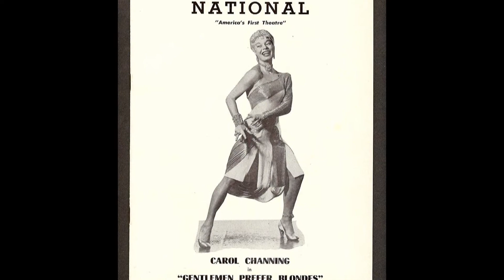"Gentlemen Prefer Blondes" vs. "Bound": Women Take Power - Old Movies for Young People Reviews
Our modern reviews of the classic 1950s musical comedy "Gentlemen Prefer Blondes" starring Marilyn Monroe and the 1990s erotic lesbian thriller "Bound", the Wachowskis' feature film debut. They're both women's buddy films with crime capers central to their plots, but what other connections exist between these movies released 40 years apart? Which is more feminist? Which is more erotic, and for whom? And, of course, which movie's better? Brad and Spence will argue it all.

It's the gay Baby Boomer versus the straight Millennial as we review, rate, dissect, and celebrate movies ranging from iconic classics to cult hits to mostly-forgotten gems of old Hollywood. This is Old Movies for Young People.

"Gentlemen Prefer Blondes" (1953) was directed by Howard Hawks, choreographed by Jack Cole, screenplay written by Charles Lederer based on Anita Loos's novel, and starred Jane Russell, Marilyn Monroe, Charles Coburn, Tommy Noonan, and George Winslow.

"Bound" (1996) was written and directed by the Wachowskis, and starred Jennifer Tilly, Gina Gershon, Joe Pantoliano, and Christopher Meloni.